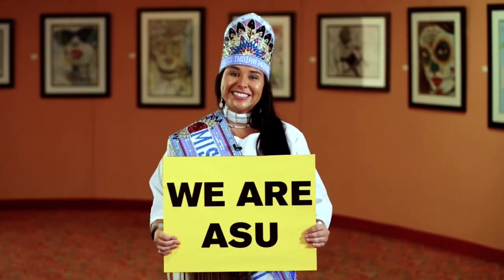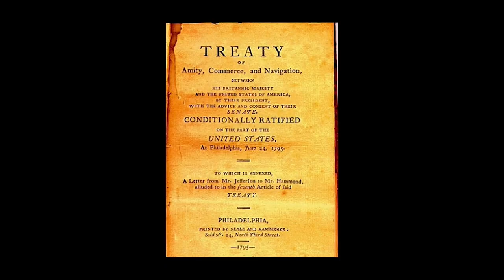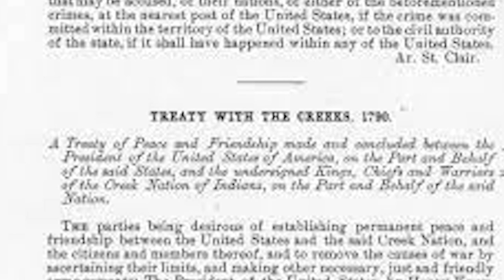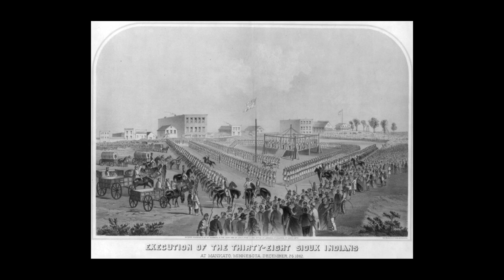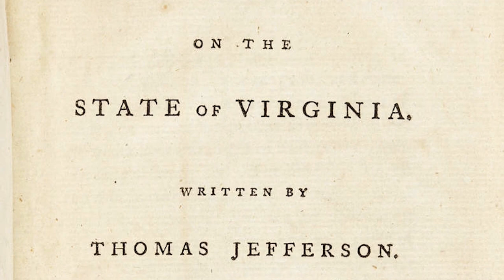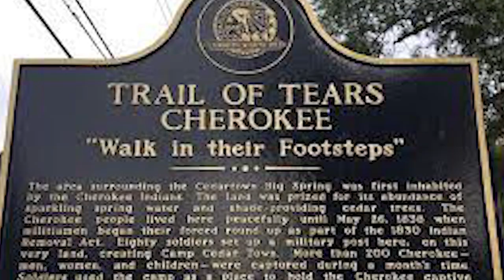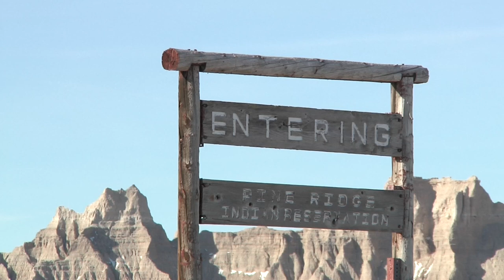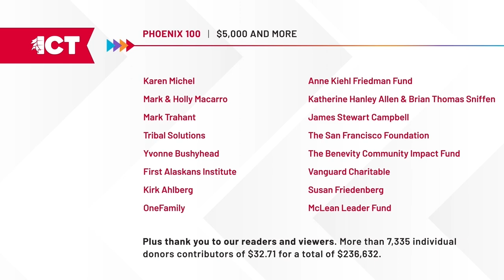The Presidency and Indigenous Peoples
Monday, February 20th, 2023 - On the President’s Day edition of the ICT Newscast, we examine the presidency, popular culture, and Indigenous people.

From George Washington to Andrew Jackson and Barack Obama, U.S. Presidents have had a complicated history of nation-to-nation relationships with tribes. ICT’s Editor-at-Large Mark Trahant has this history lesson.